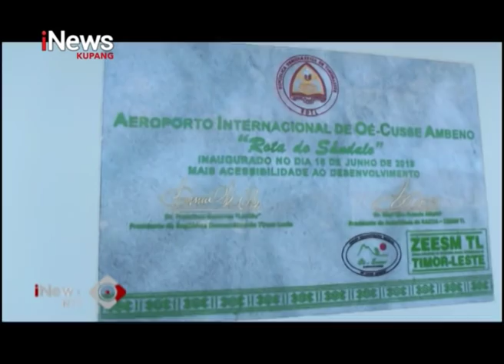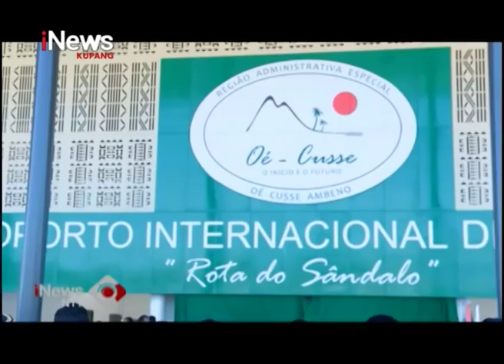iNews NTT - Presiden Timor Leste Resmikan Bandara International Rota Do Sandalo de Oecusse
Presiden Timor Leste Resmikan Bandara International Rota Do Sandalo de Oecusse